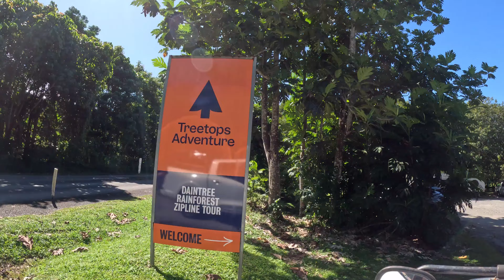EP 87 - DAINTREE & CAPE TRIBULATION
GWM CANNON AROUND AUSTRALIA

We stayed at the Daintree Beach Resort (Caravan Park)
100% Recommend this spot as a great dog friendly base to explore Cape Trib

We visit:
Daintree Visitor Centre
Daintree Ferry Crossing
Thala Beach Nature Reserve
Daintree Fan Palm Farm
Treetops Adventure - Cape Tribulation
The Australia Chocolate Farm - Shannonvale
Floraville Ice Cream Factory
Daintree Ice Cream Factory
Sheraton Grand Mirage Resort
The Bloomfield Track / Road

And sooo many other places and beaches and lookouts.
What a crazy episode! I know its a long one but we take you everywhere!
Port Douglas, Daintree, Cape Tribulation and Bloomfield.

Our GWM Cannon is fitted with everything from the Savage Tech Catalogue  haha If you're looking at getting a GWM Cannon seriously visit the Savage Tech website for the best quality mods available! And best warranty and best customer service! Cheers Savage Tech!

Really loving all the awesome feedback on the channel!

NOTE - GWM DOES NOT PAY ME! IT'S ACTUALLY A REALLY GOOD UTE! LEGIT HAHA